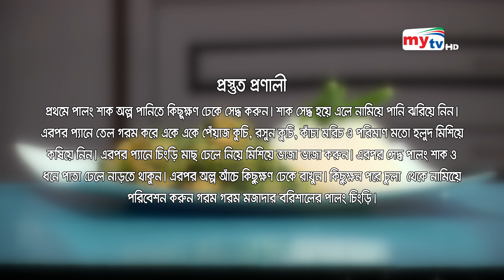রাহি শুধু খাওয়ার জন্য রান্নায় সাহায্য করে | Paker Ghor | EP 130 | Aspiya Uddin| Rahi | Rehana Parvin